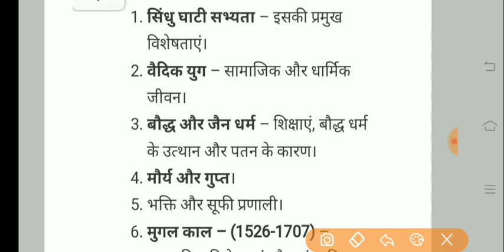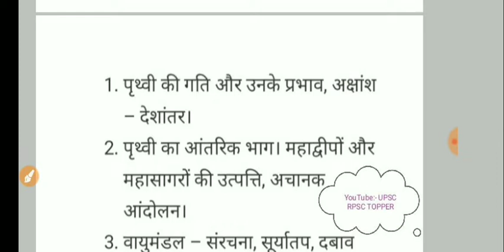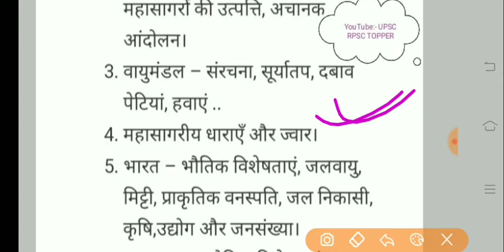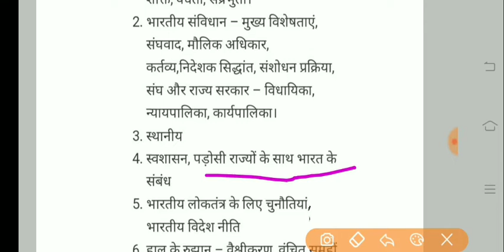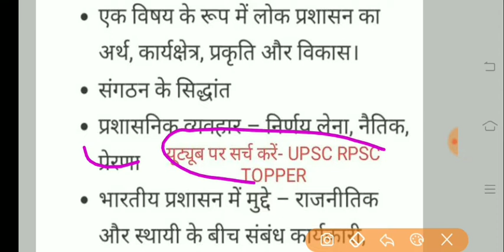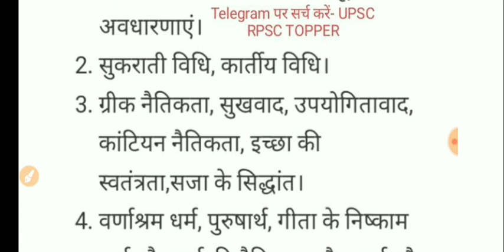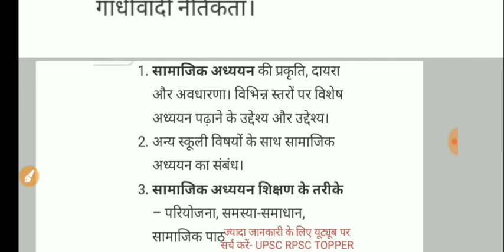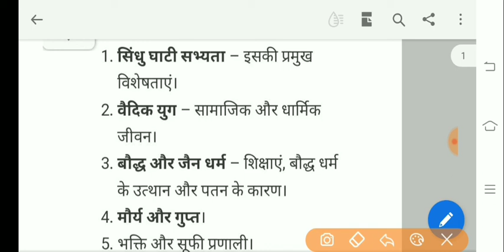rpsc 2nd grade 2022 sst syllabus in Hindi | 2nd grade sst Ka syllabus Hindi me kaise download Karen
इस वीडियो में आरपीएससी सेकंड ग्रेड 2nd पेपर सामाजिक विज्ञान के सिलेबस का हिंदी ट्रांसलेट बताया गया है

rpsc 2nd grade sst syllabus in hindi 2022
rpsc 2nd grade social science Ka syllabus Hindi me kaise download Karen
2nd grade sst syllabus hindi pdf download
rpsc second grade 2nd paper sst syllabus in hindi
rpsc second grade sst Syllabus Hindi me pdf kaise dawanlod kare

या टेलीग्राम पर सर्च करें:- UPSC RPSC TOPPER

फेसबुक पेज पर जुड़ने के लिए सर्च करें:- Study With Raj Sir